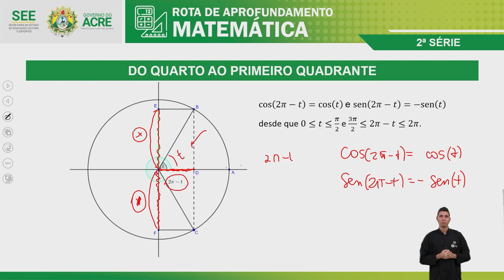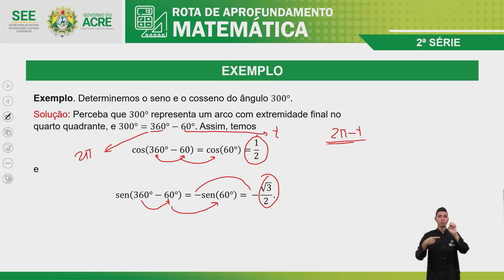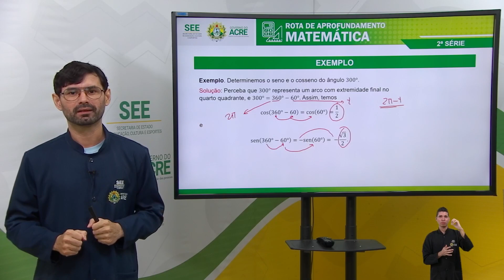Educação Híbrida - Matemática - Redução ao Primeiro Quadrante - Parte 3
Educação Híbrida
Rota de Aprofundamento de Matemática
Aula: Redução ao Primeiro Quadrante - Parte 3
Professor: Ismael Dourado